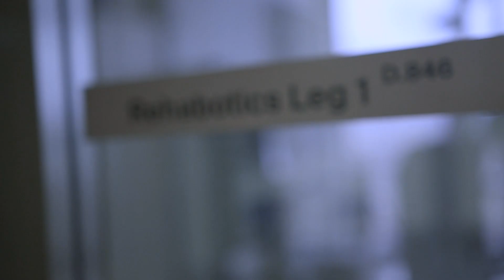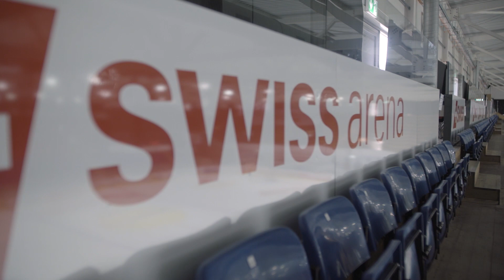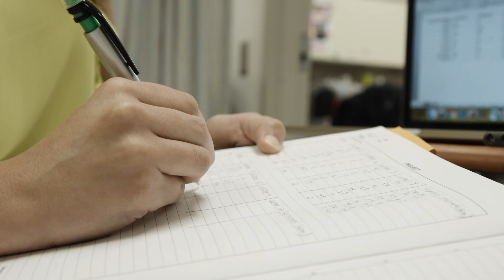What is the Cybathlon?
Human and machine become one for birth of the Cybathlon
Engadget R+D [presents Superhumans: Inside the world's first cyborg games - Episode 1